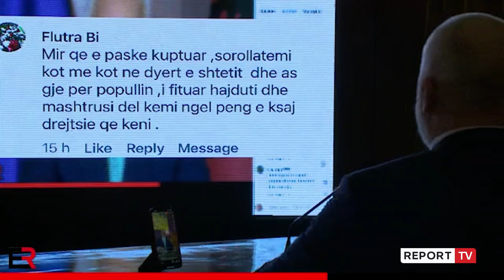Rama: Kjo drejtësi më bën për të vjellë! I çon aty 4646 m2 pa leje ja lexon ligjin dhe ta rrëzon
reportTV lajmeshqip lajme Kryeministri Edi Rama u shpreh edhe njëherë për paaftësine e ligjit dhe drejtësisë të cilët kanë papërgjegjshmëri totale për të zbatuar ligiin.

Kur më thua drejtësia që keni më vjen realisht të vë ulërimën, është drejtësia që ne po luftojmë. Nga kjo drejtësi mua më vjen për të vjellë, që ja çdon aty 4646 m2 ja lexon ligjin dhe të rrëzon me çekiçin e papërgjegjshmërisë totale. Ja kjo është drejtësia që më bën për të vjellë. Mos u sorrollat në asnjë derë se i ke online.- tha Rama.